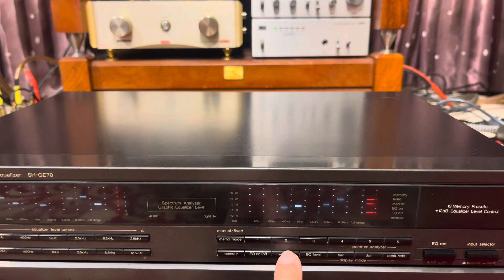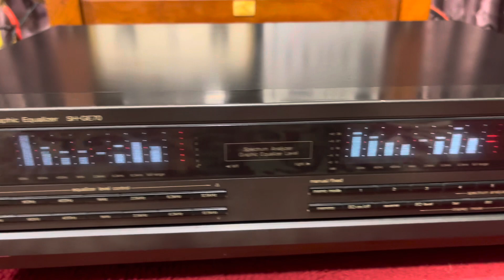EQ Technics SH GE70_Xuất Âu_Chiếc lọc tuyệt vời,được cả âm lẫn sắc_Đèn lưu đỉnh tuyệt đẹp_❌ĐÃ BÁN❌